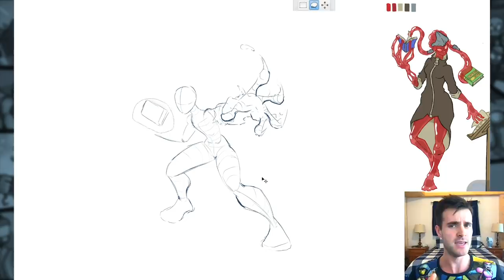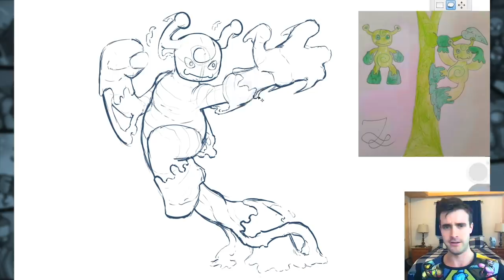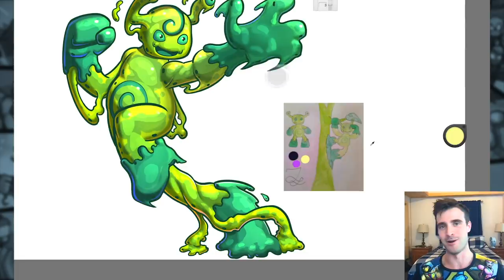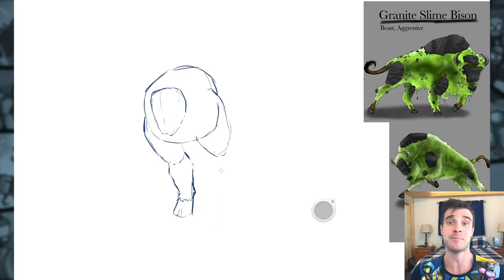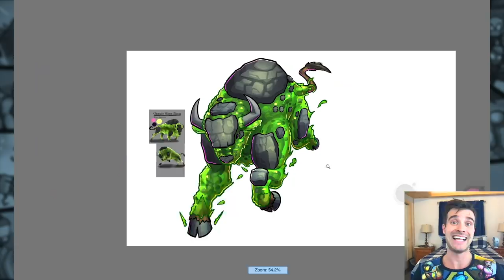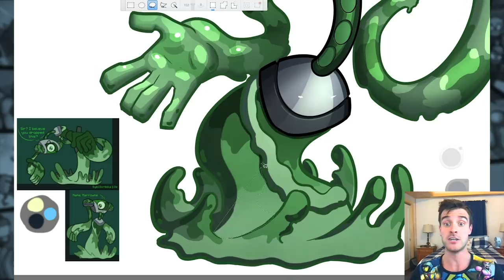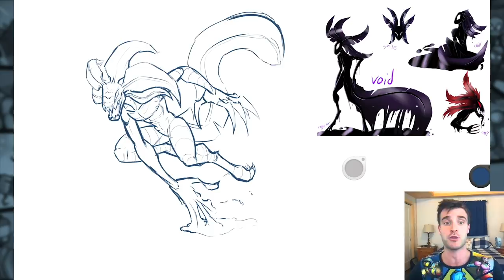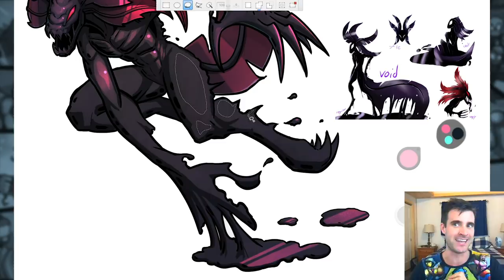Surviving The Goopy Games (A PopCross Original Story & Speedpaint)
It's time for another episode of redrawing subscriber characters and for another Multiverse Tales original story! For this month's community redraw I asked people to submit their own original 'Goop' related characters. I selected six of my favourite monsters and characters and redrew them into my art style as well as fit them into a Multiverse Tales story alongside some of my own original characters. Spoilers beyond this point.

Tayrun, Heath and Benny Sharp find themselves in a messy situation. After confronting sadistic death games master, Elloise Ludum, they were all placed in her arena to fight for their lives in her latest games. They must find each other again and make a plan for how to get themselves, and some new friends they meet along the way, out of the arena with their lives.

Hope you all enjoy: Surviving The Goopy Games (A PopCross Original Story & Speedpaint)